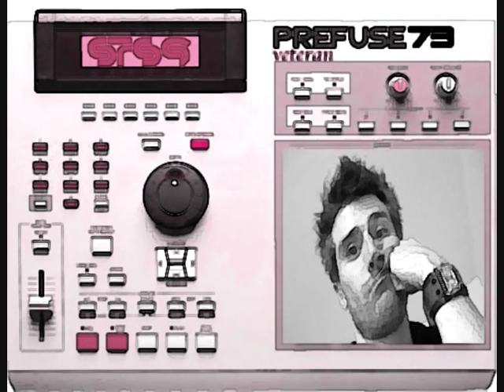Prefuse 73 - Perverted Undertone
From the album One Word Extinguisher